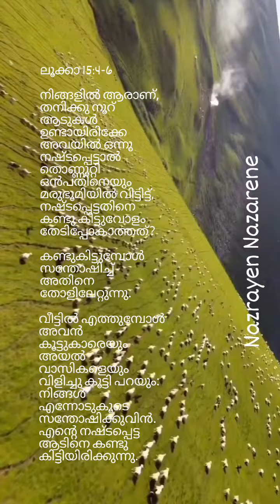13 May 2023